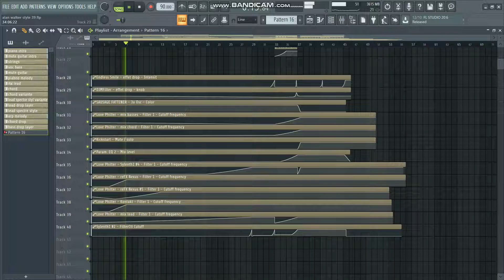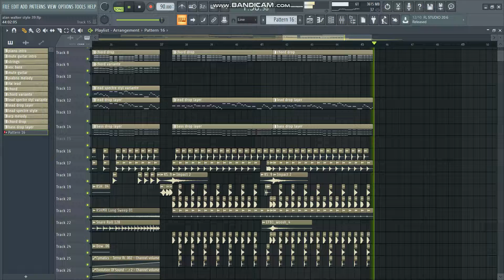Fl Studio 20/Alan Walker Style [FREE FLP]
By/Follow V3RRØX